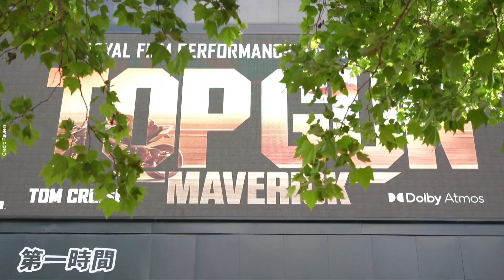中共再次大甩鍋 繼否認封城後 續推防疫「九不准」；抵抗中共審查壓力 捍衛戰士2反而票房大賣（CC字幕）